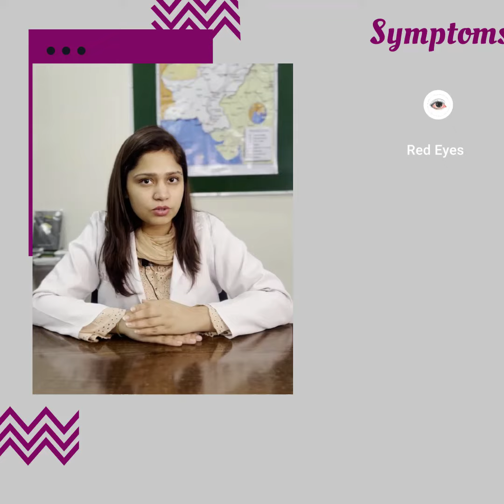EZShifa Health Series - Pink Eye Awareness - Dr. Shehzadi Anum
Discover all about Pink Eye with Dr. Shehzadi Anum! In this informative video, she breaks down the symptoms and essential precautions.
Stay informed with EZShifa and protect yourself and your loved ones!